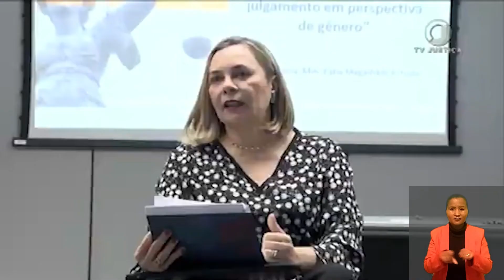Futuro da Justiça do Trabalho é tema de workshop no TST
Debater as ações institucionais em todos os graus da Justiça do Trabalho e pensar em novos projetos relacionados ao fortalecimento e à valorização do papel social da instituição.

Esse foi o objetivo das conferências, dinâmicas e oficinas realizadas durante o workshop “Justiça do Trabalho: lançando luzes sobre o futuro da justiça social”, realizado no Tribunal Superior do Trabalho, em Brasília.